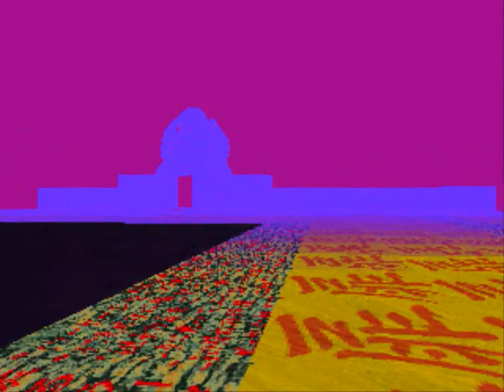Let's Play LSD 24: Flashback Still Sucks, Singing Pants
In another never-before-seen (as far as I know) instance, in Happytown we meet a creature who loves singing! Or... making humming noises? Who knows what the hell he's actually doing.